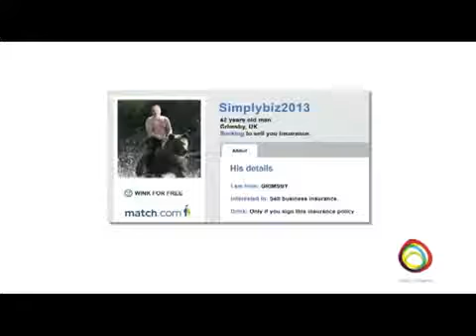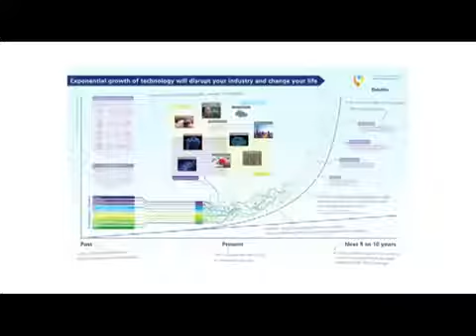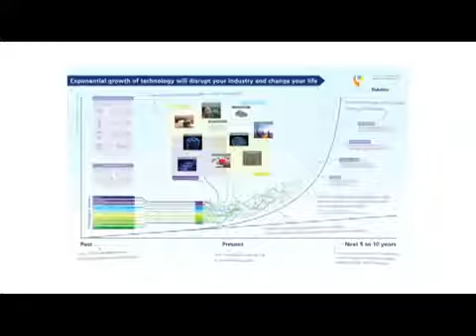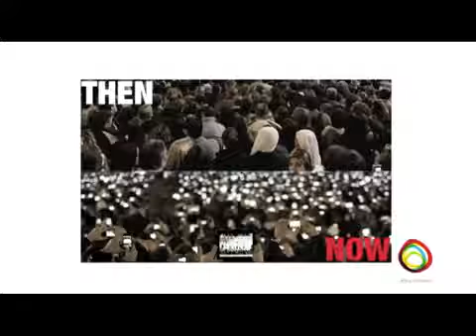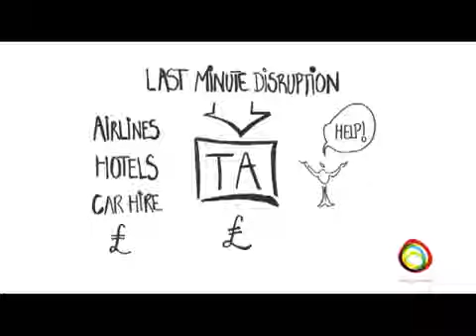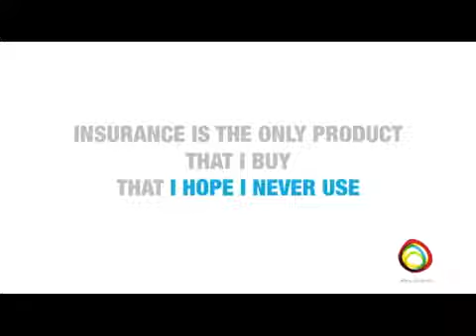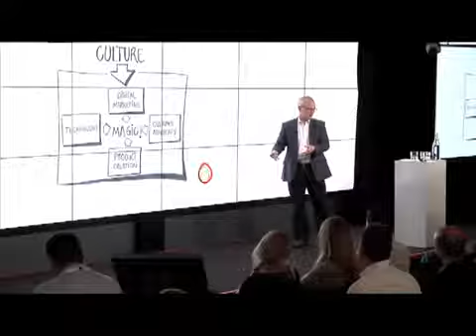Building a Business for Innovation